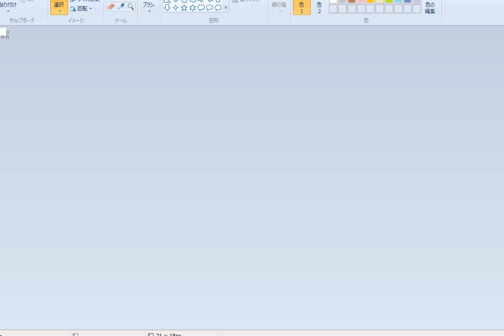129th Miss Colombia Game Crowning